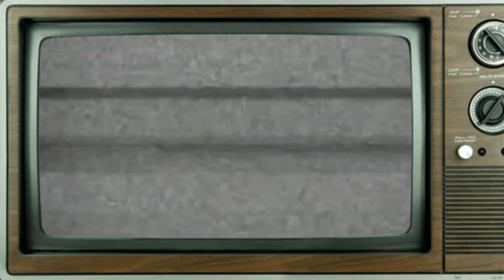TOMBSTONE (1993) Cast: THEN AND NOW 2023 ★ [All Actors Have Aged Terribly]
Tombstone is a 1993 Western film directed by George P. Cosmatos and starring Kurt Russell, Val Kilmer, and Sam Elliott. The movie is a reimagining of the legendary gunfight at the O.K. Corral in Tombstone, Arizona, during the late 19th century.

The film follows the story of Wyatt Earp (Kurt Russell), a retired lawman seeking a peaceful life in Tombstone with his brothers Virgil (Sam Elliott) and Morgan (Bill Paxton). However, their plans for a quiet life are disrupted when they encounter a gang of outlaws known as the Cowboys, led by the ruthless Curly Bill Brocius (Powers Boothe) and Johnny Ringo (Michael Biehn).

With the help of the quick-witted and terminally ill gambler Doc Holliday (Val Kilmer), the Earp brothers become embroiled in a deadly feud with the Cowboys. The tension escalates, leading to the famous gunfight at the O.K. Corral, where lawmen and outlaws face off in a fierce battle.

Tombstone is a thrilling and action-packed portrayal of the Wild West, known for its iconic performances, particularly Val Kilmer's charismatic portrayal of Doc Holliday. The film captures the essence of the era's lawlessness, honor, and the enduring legend of Wyatt Earp and the O.K. Corral shootout.

Val Kilmer as Doc Holliday
Sam Elliott as Virgil Earp
Bill Paxton as Morgan Earp
Powers Boothe as Curly Bill Brocius
Michael Biehn as Johnny Ringo
Charlton Heston as Henry Hooker
Jason Priestley as Billy Breckinridge
Jon Tenney as Behan
Stephen Lang as Ike Clanton
Thomas Haden Church as Billy Clanton
Paula Malcomson as Allie Earp
Lisa Collins as Louisa Earp
Dana Wheeler-Nicholson as Mattie Earp
Joanna Pacuła as Kate
Michael Rooker as Sherman McMasters
Billy Bob Thornton as Johnny Tyler
Tomas Arana as Frank Stilwell
Paul Ben-Victor as Florentino
John Philbin as Tom McLaury
Robert John Burke as Frank McLaury
Billy Zane as Mr. Fabian
John Corbett as Barnes
Peter Sherayko as Texas Jack Vermillion
Buck Taylor as Turkey Creek Jack Johnson
Terry O'Quinn as Mayor John Clum
Frank Stallone as Ed Bailey
Harry Carey Jr. as Marshal Fred White
Dana Delany as Josephine Marcus
Kurt Russell as Wyatt Earp

HENRY DANGER Cast: Then and Now (2023)

The Mummy 1999 Cast Then and Now 2023, The Actors Are Unrecognisable Today

Friends (1994 vs 2023) Cast: Then and Now [29 Years After]

Stuck in the Middle Cast Then and Now 2023 (Stuck in the Middle Before and After 2023)

30+ KID Stars of Harry Potter Then and Now (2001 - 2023)

Harry Potter Cast 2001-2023 | Then and Now

Matilda (1996) Cast: Then and Now ★ 2023

Terminator (1984 & 1991) Cast: Then and Now ★ 2023

Harry Potter Cast Then and Now 2023

Titanic cast (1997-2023) then and now 2023 | How They Changed After 26 Years

Married With Children (1987 vs 2023) All Cast: Then and Now ★ 2023

HARRY POTTER CAST - Then and Now (2022)

TITANIC CASTS ⭐ THEN AND NOW (1997 VS 2023) | How They Changed After 26 Years?

30 Action Stars 80-90s Then and Now ★ 2023

Narnia Cast 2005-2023 | Then and Now

Nicky Ricky Dicky & Dawn Cast Then and Now 2023 (Nicky Ricky Dicky & Dawn Before and After 2023)

Harry Potter Cast Then and Now (2001 vs 2023) | Real Name and Age

Grease (1978) Cast THEN AND NOW 2023, All cast died tragically!

The Wizard Of Oz (1939) Cast THEN AND NOW 2023, All cast died tragically!

Mr. Bean Tv Series 1990 Cast THEN AND NOW 2023 All Actors Have Aged Terribly

Mela Movie Star Cast Then and Now 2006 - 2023

Home Alone (1990 vs 2022) Cast: Then and Now [32 Years After]

Matilda Cast: Then and Now (1996 vs 2023)